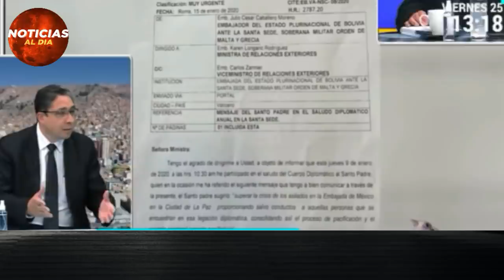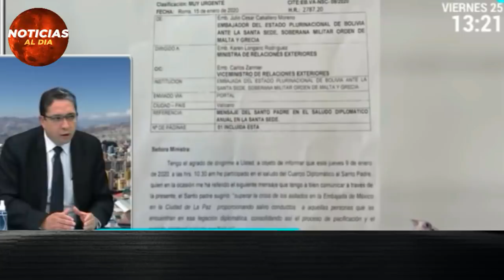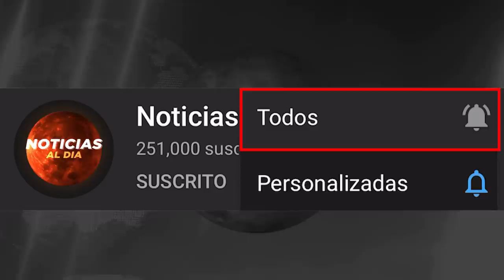BOLIVIA HOY NOTICIAS 26 DE JUNIO 2021, ESTO ES INCREIBLE ULTIMA HORA PIDE INVESTIGAR SEGURO GAS HOY